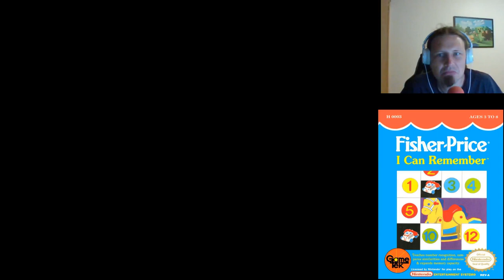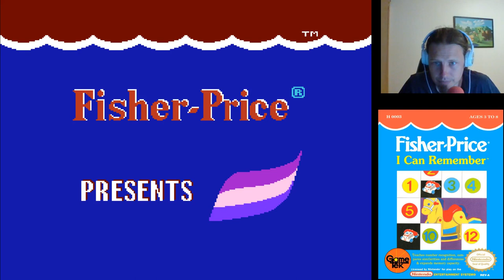Fisher Price: I Can Remember - NES LetsPlay Deutsch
Fisher Price: I Can Remember